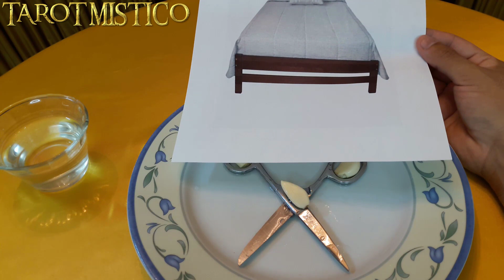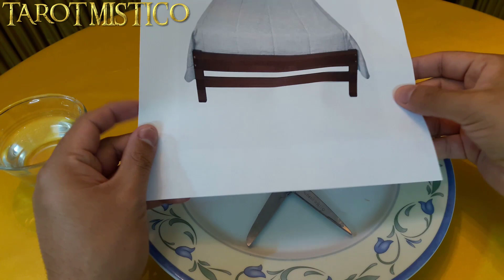EL SECRETO DE LAS TIJERAS BAJO EL COLCHÓN | Bien Explicado Paso a Paso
El secreto de las tijeras abiertas bajo el colchón, te ayuda a protegerte en las noches, que tengas un sueño reparador y duermas como un bebe. Es un poderoso amuleto de protección.

☆☆☆☆☆CONTACTO☆☆☆☆☆